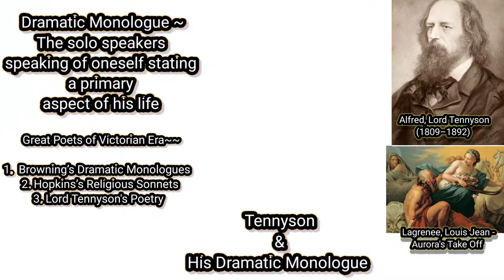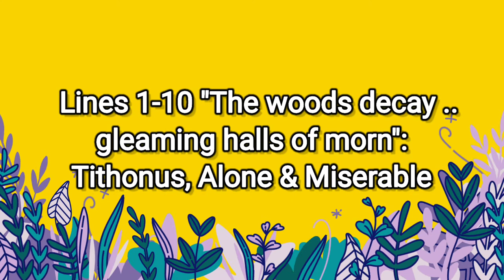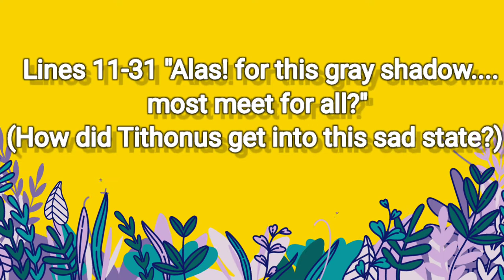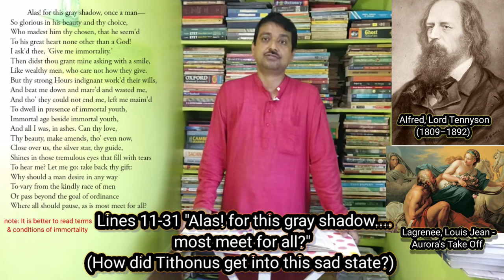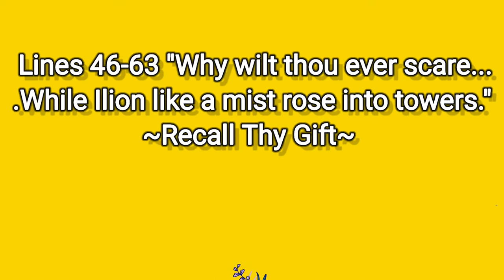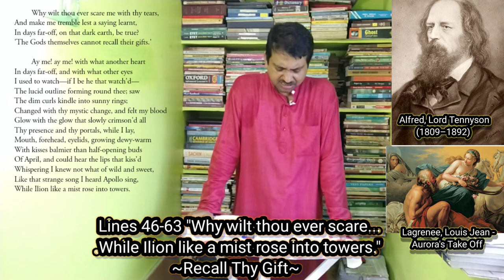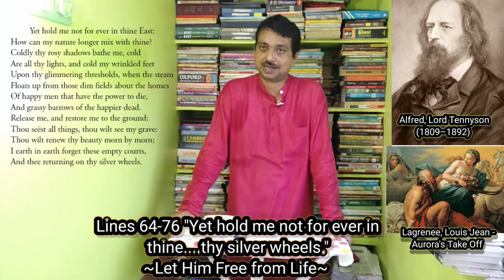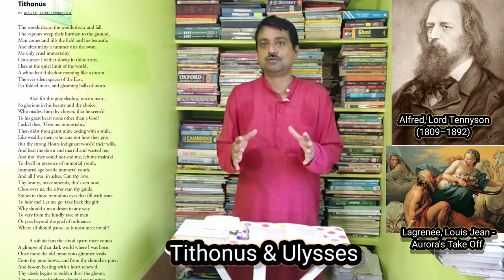Lord Tennyson’s "Tithonus" | Dramatic Monologue | Youth & Age | Mortality & Immortality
Highlights

√ What idea of immortality does Tennyson express in his poem Tithonus?
√ How did Tithonus become immortal?
√ Why does Tithonus call immortality?
√ How and why does Tithonus lament his eternal life?
√ What is the message of Tithonus?
√ Who made Tithonus immortal at his request?
√ What kind of poem is Tithonus?
√ Tithonus line by line explanation

Here is complete analysis of Lord Tennyson's "Tithonus" under the following sections.

Chapters

00:00 Introduction
00:27 The story of Tithonus
04:17 Lord Tennyson & His Dramatic Monologue
07:15 Lines 1-10 "The woods decay ..
gleaming halls of morn":
Tithonus, Alone & Miserable
12:58 Lines 11-31 "Alas! for this gray shadow.
most meet for all?"
(How did Tithonus get into this sad state?)
19:31 Lines 32-45 "A soft air fans the cloud apart...
.thy tears are on my cheek."
Eos' tears
23:39 Lines 46-63 "Why wilt thou ever scare...
.While Ilion like a mist rose into towers."
~Recall Thy Gift~
27:56 Lines 64-76 "Yet hold me not for ever in
thine. thy silver wheels."
~Let Him be Free from Life~
31:58 Critical Overview
34:31 Tithonus & Ulysses
35:50 Conclusion